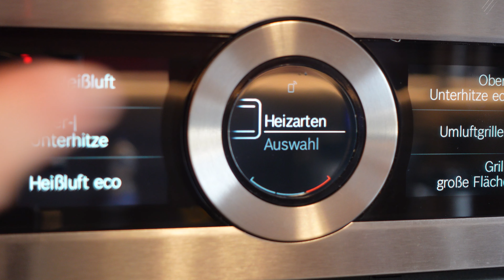saftiger Zitronenkuchen / ganz leicht selber machen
Moin,

heute gibt es einen köstlichen Zitronenkuchen. Ihr könnt ihn ohne großen Aufwand ganz einfach zubereiten. Der Kuchen ist besonders saftig und angenehm erfrischend. Die Glasur rundet den Kuchen durch eine süß-saure Zitronennote ab.
Also habt ganz viel Spaß mit dem Video

Euer Jockel

Zutatenübersicht:

3 Zitronen
250g Mehl
150g Zucker
200g weiche Butter
4 Eier
1 Päckchen Backpulver
200g Puderzucker